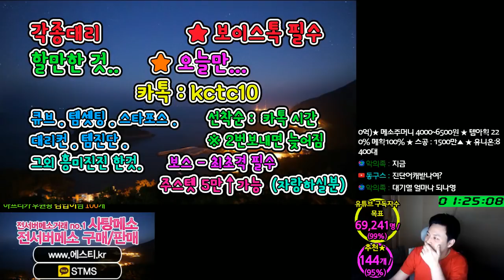제로(Lv.232) 주스텟(1.7만) / 템셋팅 및 진로 / 유니온 대든 [메이플스토리 먼치]